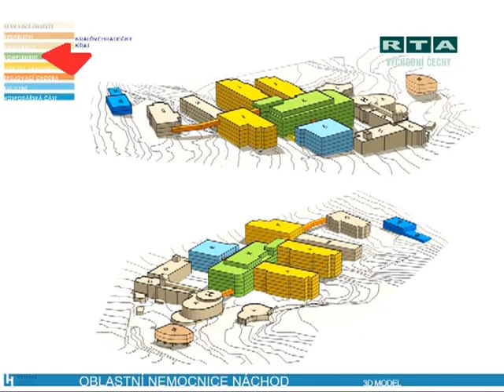U nás v kraji - 9.díl: Bilancování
Radní Královéhradeckého kraje dokázali v uplynulém roce hospodařit s vyrovnaným rozpočtem. K velkým investicím patří zahájení rekonstrukce nemocnice v Náchodě nebo archopark ve Všestarech. V příštím roce Královéhradecký kraj investuje do opravy silnic 450 miliónů korun.